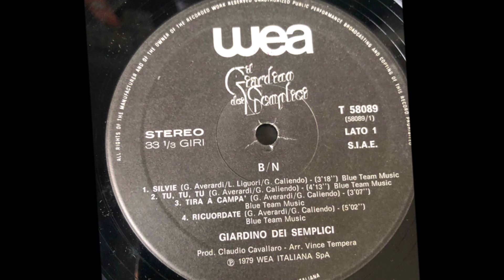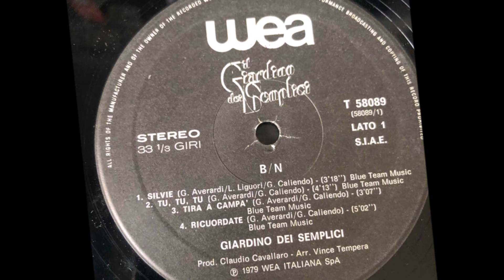Tu Tu Tu - Il Giardino Dei Semplici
Averardi - Caliendo 1979